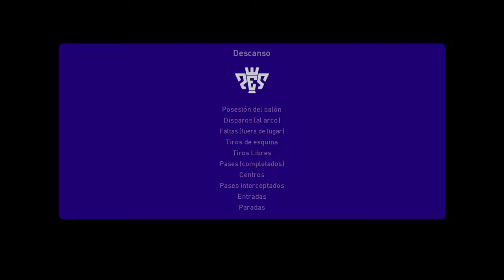ESPANYOL VS REAL SOCIEDAD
ESPANYOL VS REAL SOCIEDAD FUTBOL ESPAÑOL LA LIGA

cerveza kross,
kross cerveza,
cerveza stout,
kross 5,
kross stout,
maestro cervecero,
polar cerveza,
cerveza lager,
lager cerveza,
mi coca,
www micocacola,
mi coca cola,
mi cocacola,
mi cocacola cl,
mi coca cola cl,
cupon coca cola,
coca cola cl,
coca cola a domicilio,
www coca cola com,
coca cola 350,
partidos hoy chile,
adidas copa mundial chile,
camiseta futbol chile,
camiseta de futbol de chile,
camiseta puma chile,
partidos en vivo en chile,
futbol chile tv,
futbol en tv hoy chile,
casino de apuestas,
betcris apuestas,
365 apuestas,
apuestas 365,
tu apuesta 365,
masterbets365 chile,
betcris apuestas,
masterbets365,
apuestas 365,
365 apuestas,
mundiales,
directv futbol chileno,
futbol chileno tv,
mundiales,
futbol resultados,
resultados futbol,
365 apuestas,
apuestas 365,
betcris apuestas,
masterbets365 chile,
tu apuestas 365,
365 apuestas deportivas,
colbet apuestas en vivo,
invertir en mercado libre,
invertir en forex,
invertir en criptomonedas,
criptomonedas invertir,